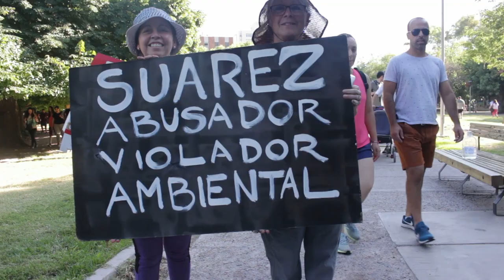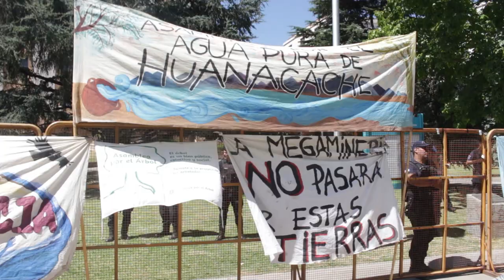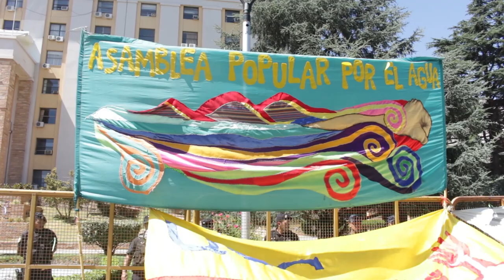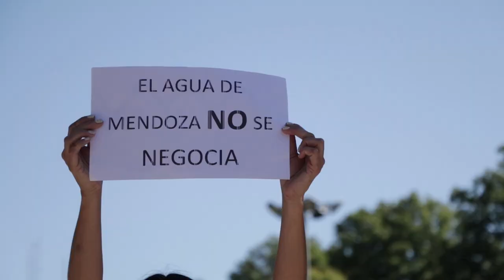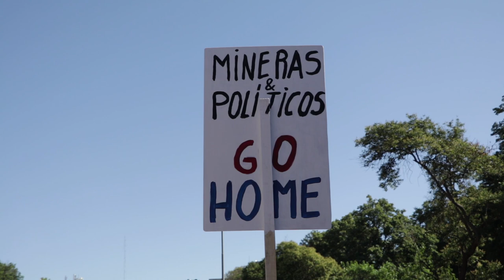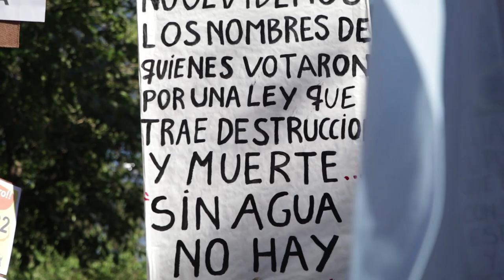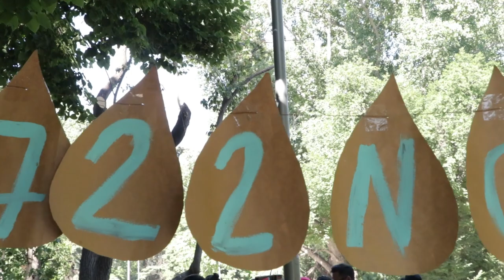23-12-19 Movilización contra la reforma de la Ley 7722 en Mendoza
Hoy lunes 23 de diciembre a la madrugada una gran columna de ciudadanos y ciudadanas autoconvocados de los diferentes departamentos de Mendoza llegaron a la Ciudad para exigirle al Gobernador Rodolfo Suárez de Cambia Mendoza-UCR que vete la reforma de la Ley 7722, sancionada por la Legislatura el último viernes, contando con los votos de los bloques de los dos partidos mayoritarios. Esta Ley, Guardiana del Agua, fue modificada para abrir paso a la Megaminería en Mendoza y al extractivismo depredador basado en sustancias tóxicas que contaminan el agua. Frente a la negativa y la defensa del pueblo, la respuesta del gobierno fue la represión. Allí estuvimos para contarte lo que otros medios te dibujan como progreso.